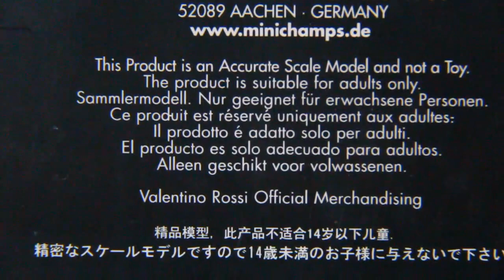1/12 Scale Minichamps Valentino Rossi Estoril 2009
Shorts diecast review about 1/12 Scale Minichamps Valentino Rossi Estoril 2009.